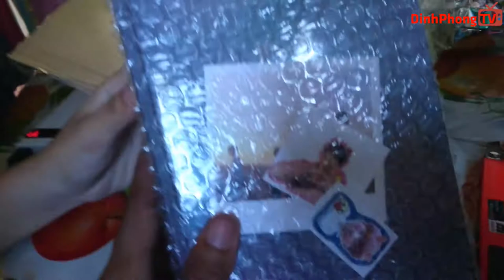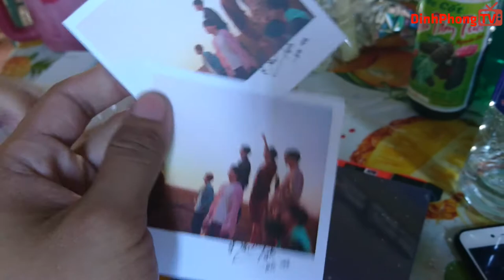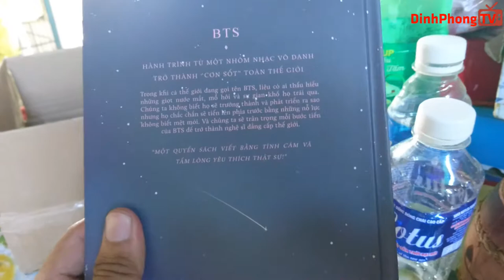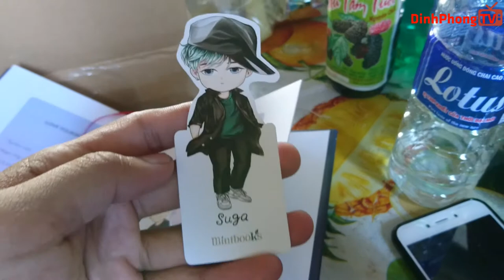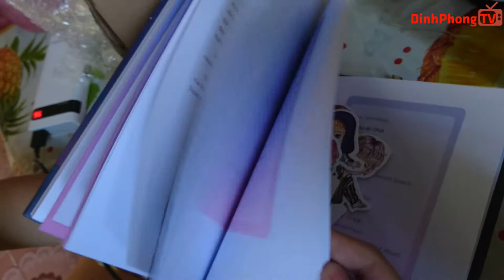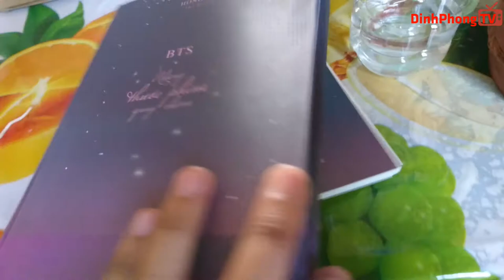Khui hộp BTS - Những Thước Quay Chậm Mua Online Trên Shoppe 📺 DinhPhongTV📺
Shoppe Review: Khui hộp BTS - Những Thước Quay Chậm Mua Online Trên Shoppe